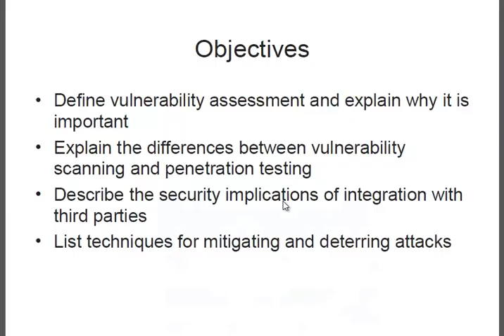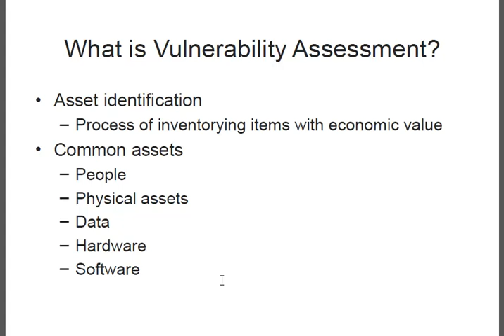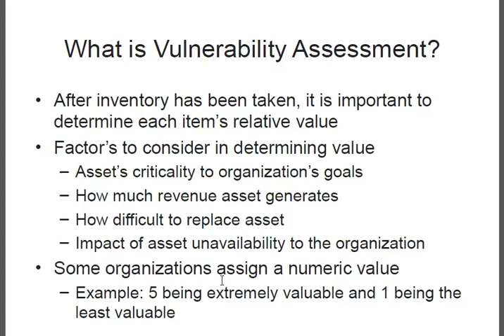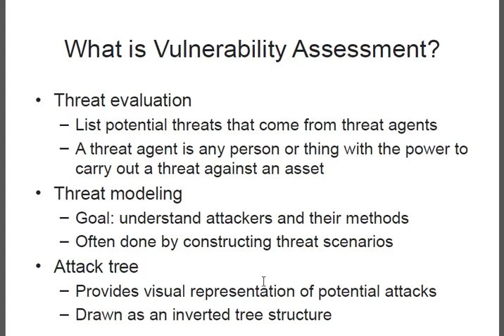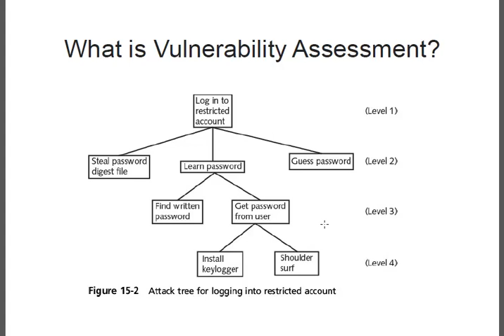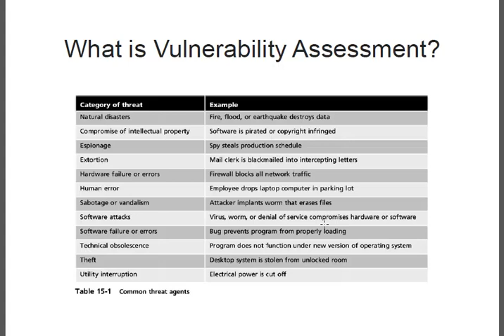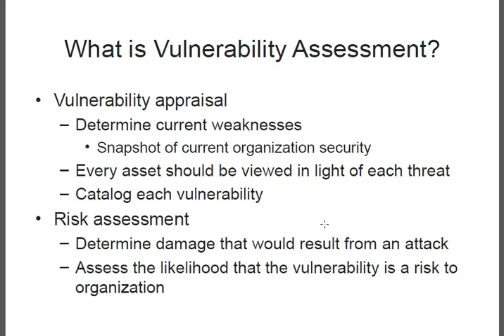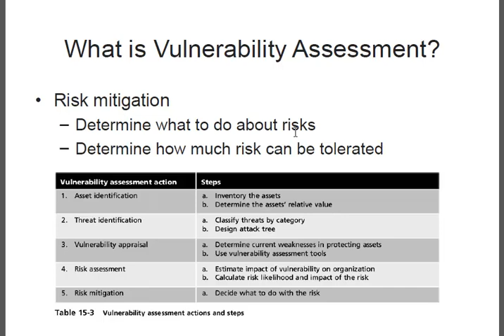Vulnerability assessment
Vulnerability Assessment and Mitigating Attacks
Vulnerability scanning Vs. Penetration testing
Mitigating and deterring attacks